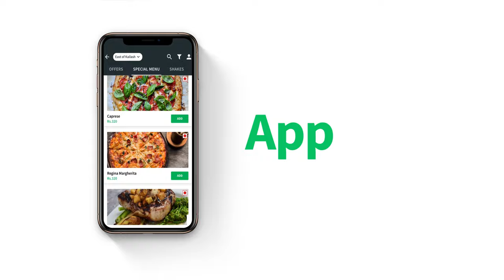Everything | LimeTray | LT Studio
LT Studio presents the 'Everything' video created for LimeTray,  a one-stop solution to grow, operate & retain a restaurant business. Using advanced motion graphic animation, this video was produced to showcase LimeTray's salient and varied services, in a fast-paced and engaging style.

CREDITS -
Client: LimeTray Pvt Ltd.
Agency: LT Studio
Producer, Director & DOP: Trnvir Singh
Executive Producer: Souradeep Datta
Writer: Souradeep Datta
Graphic Design: Ujjwal Chawla
Shoot Assist: Yosheita Gupta and Aayush Kheterpal
Post Production: Trnvir Singh
Location Scouting: Akriti Birla
Locations: Greenr Cafe, 5th Avenue Bakery and Mallaca- Malaysian Kitchen (Gurgaon India)